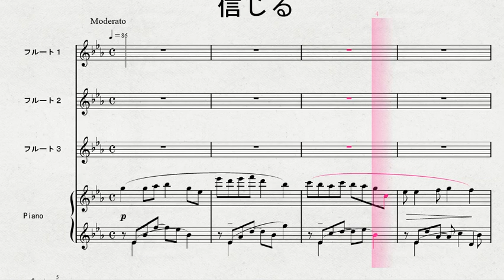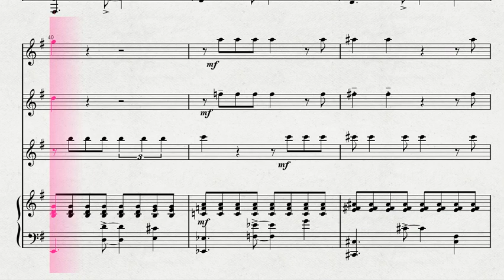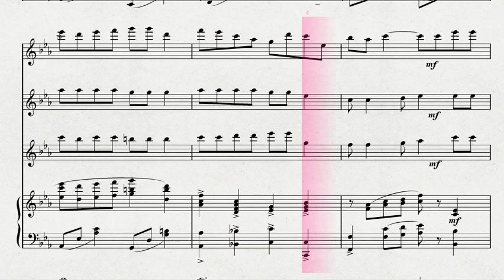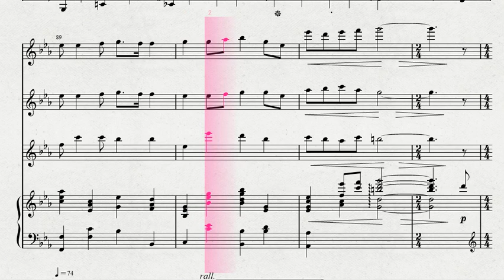【フルート３重奏】 ３本のフルートによる 松下耕作曲 「信じる」